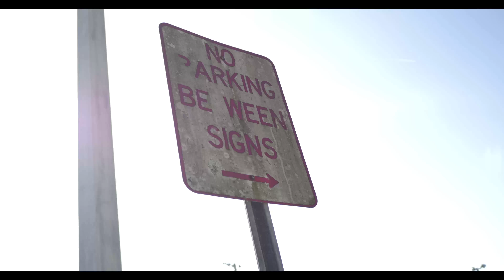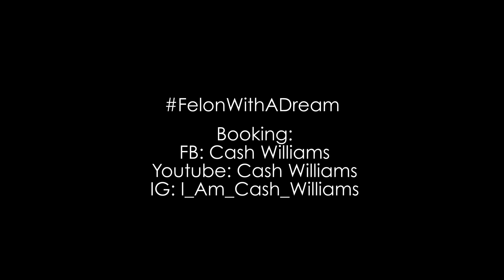Cash Williams Welcome To The Dawg Ft VIXEN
World premiere : WELCOME 2 THE DAWG
FWAD (FELON WITH A DREAM ) CASH WILLIAMS FT VIXEN

Florida stud rapper from st Augustine Florida
One of the hottest remix to  one best in the game"usher" yeah